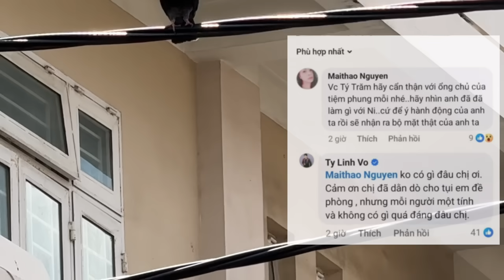26/9: Bật Khóc Nức Nở Trợ Lý Quay Xe Phút Chốt Nói Hết Sự Thật, Hồng Loan Có Tin Vui Bất Ngờ